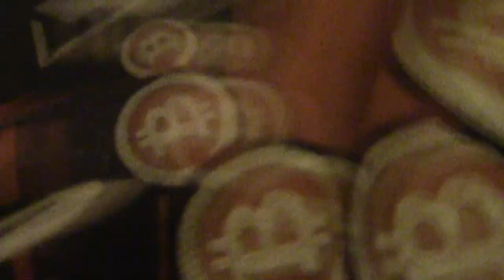CopBlocking Keene State College Freshmen | Part 6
Friday, August 22, 2014 - Ian Freeman, Chris Cantwell, Centurian & I handed out CopBlock cards to the new freshmen who just arrived at Keene State College. Many were receptive and had already heard of CopBlock. I also spotted an under cover liquor commission agent and captured her face and car on camera.